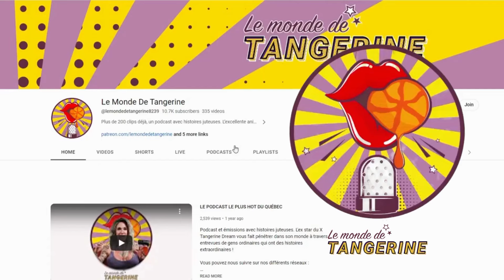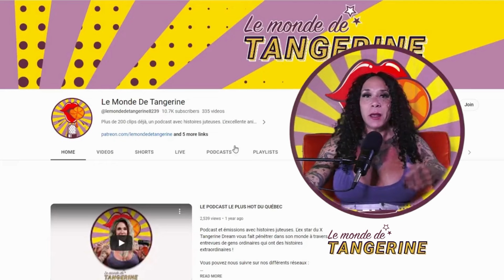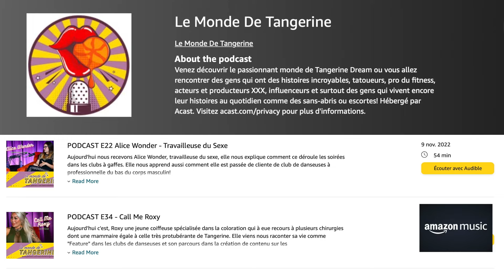E122 - Max Rivest - AJ Pegas - PoutineBar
Aujourd'hui nous avons un épisode spécial pour vous, notre soirée du 8 février au Poutine Bar avec notre très chère amie du podcast AJ Pegas, l'hilarant Max Rivest ainsi que le fantôme de Guylaine Gagnon! Ne manquez pas ça

Des instants et des moments qui vous feront rire aux éclats, des anecdotes croquantes de AJ et nos habituelles chroniques de Rick Hard sauront vous en faire demander plus.